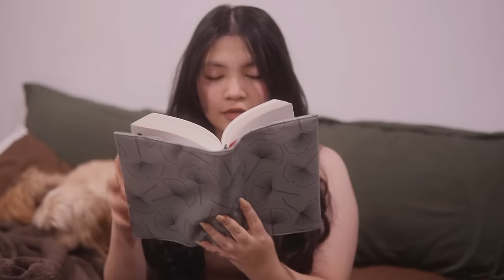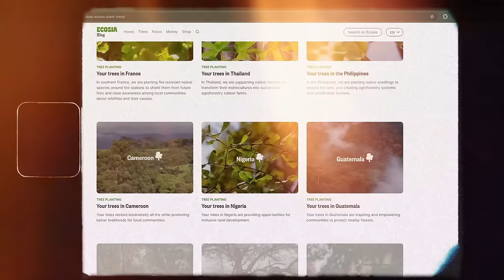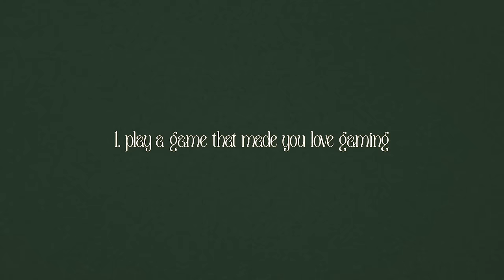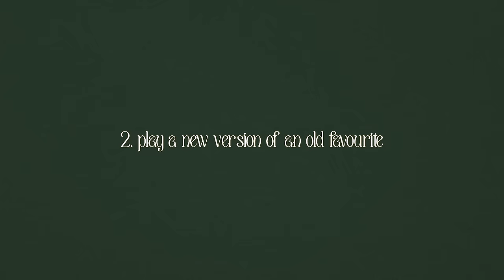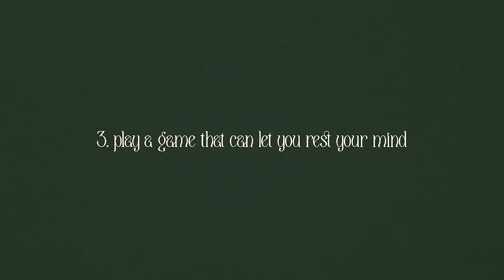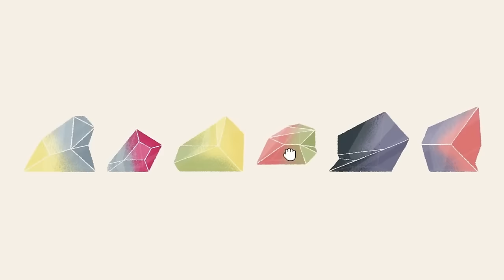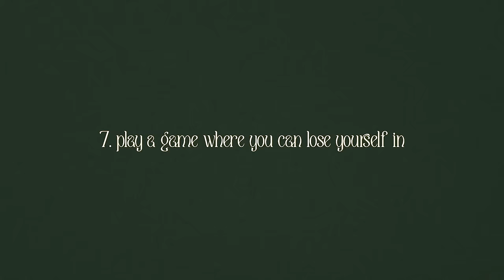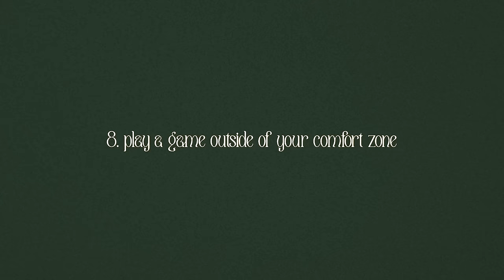these cozy games cured my gaming slump 🍵 | tips & tricks, how to get rid of your gaming burnout!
Download Ecosia on desktop or mobile and take part in being climate active every day!

🎁 my 2023 ultimate cozy gift guide ↴

0:00 why i'm in a slump
4:19 ecosia
6:03 tips & tricks
6:21 why you started gaming
9:59 find a new old favourite
12:24 rest your mind
13:39 cozy mysteries and puzzles
15:34 tug on your heartstrings
18:12 visual novels and otome
19:14 lose yourself in a world you love
20:48 step out of your comfort zone
27:11 a gentle reminder